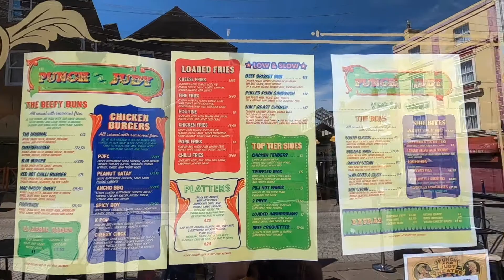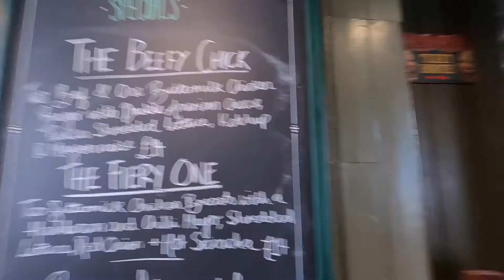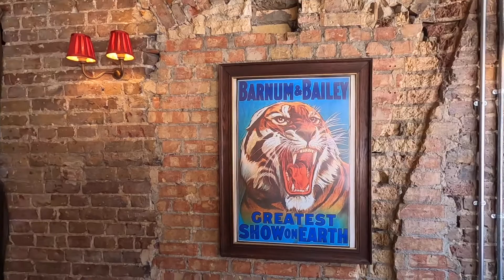The Punch and Judy - delicious cheat day food in Folkestone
When you deserve a good lie-in but still want a proper breakfast or cheat day meal!

@thePunchandJudy serves up no-holds barred meals that, whether its for breakfast, lunch or dinner - will totally hit the spot!  But with all the food locally and sustainably sourced from @Folkestone Food Market next door - you don’t have to feel too guilty!

Equally great for a good weekend night out - the venue has decor inspired by the old circus and amusements … in a throwback to the ‘old school Folkestone’!

Is the Punch & Judy your favourite Folkestone Coffee Shop, Bar or Restaurant?

Think they should make it into the Top 10?

If so, make sure you watch, like and share - as the venues with the most video views, within the first 7 days of their release, will make it into the ultimate Top 10 compilation video at the end of the month!